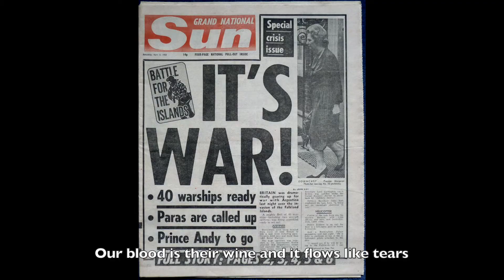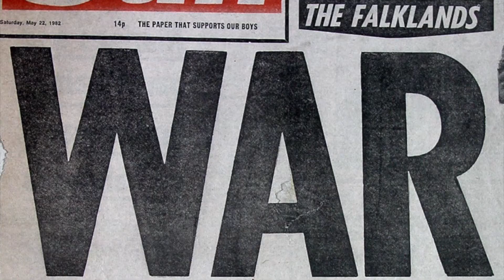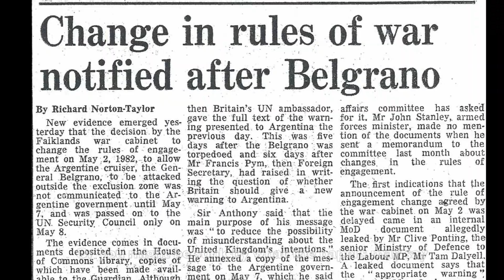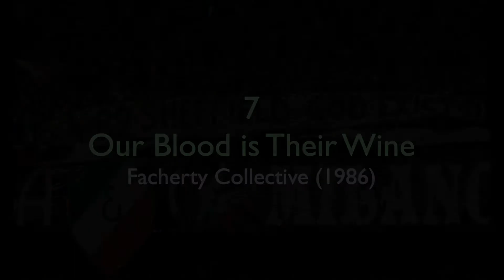Our Blood is Their Wine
This song and video is about the overlap between:
- general patriotism and nationalism,
- the sinking of the Belgrano during the 1982 Falklands War, and
- the Heysel Stadium disaster in 1985.

Even though the Belgrano sinking was not a war crime, it sabotaged the peace initiative,  and secured the devastating premiership of Margaret Thatcher who systematically stole the UK and gave it to her wealthy friends.

Now rebranded, The Heysel Stadium was the scene of the second deadly disaster, killing 39 Italian, Belgian and British football fans. Heysel was in a poor state of repair for the 1985 European Final, and both Juventus and Liverpool begged UEFA to move the final. None of the officials responsible served prison sentences, and only Liverpool fans were considered guilty despite clear footage showing Juventus fans throwing lumps of the decaying stadium at fellow spectators.

I live in one of the most nationalistic regions of a nationalist nation that has actively withdrawn from the union it has with other European countries. I see this as a further destabilising influence, focusing on seclusion and xenophobia rather than diversity and unity.